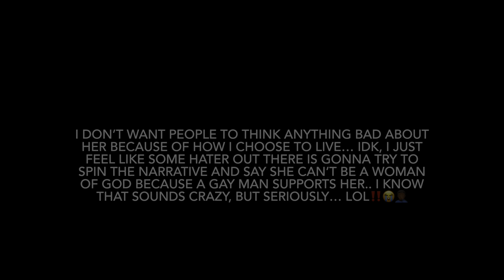In Honor Of Malachi ❤️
Dear Malachi,

This is for you fren ❤️🫶🏾 Love you king 👑 Keep shining‼️ & keep on pushing boo 💕 God’s got you always 💯